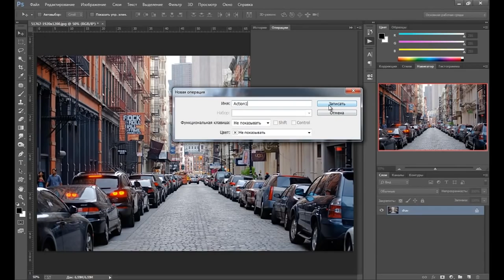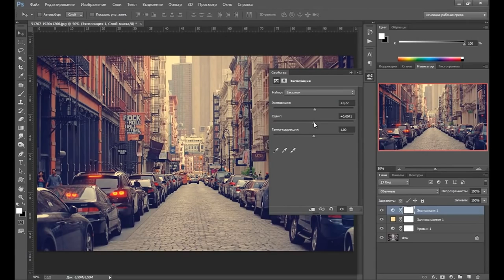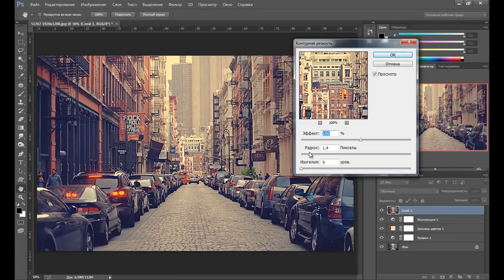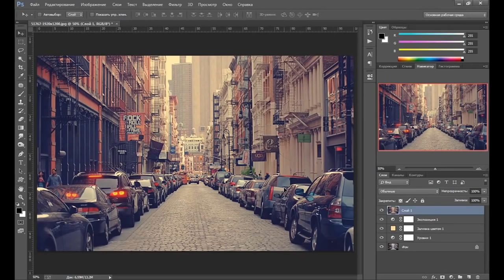Уроки Photoshop для начинающих – Как записать свой экшен в фотошоп